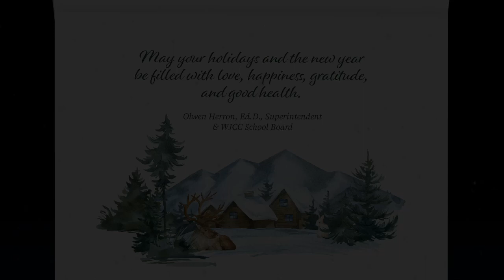2022 Holiday Message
Happy Holidays from all of us at WJCC Schools!

Digital holiday card message: May your holidays and the new year be filled with love, happiness, gratitude, and good health. Olwen Herron, Ed.D., Superintendent and WJCC School Board. Exterior: frozen lake surrounded by snow and trees. Interior: cabin covered in snow surrounded by trees and forest animals.